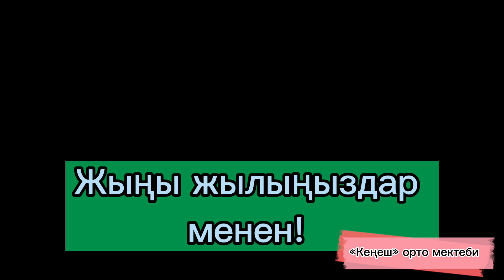Кеңеш орто мектеби. Ноокат району 2022-жыл 28-декабрь. Эски жыл